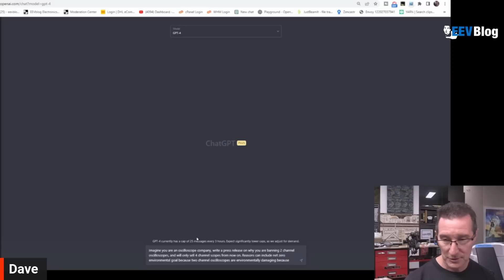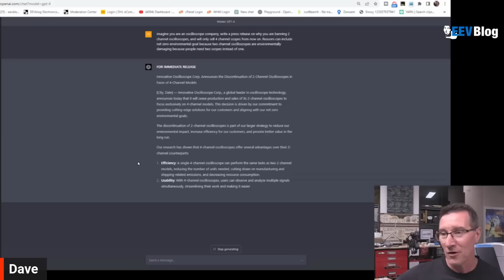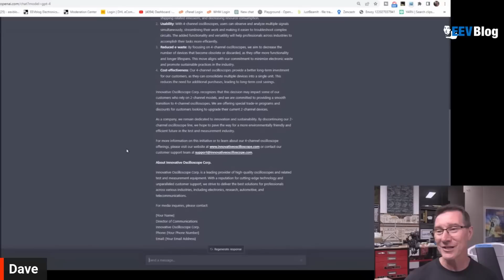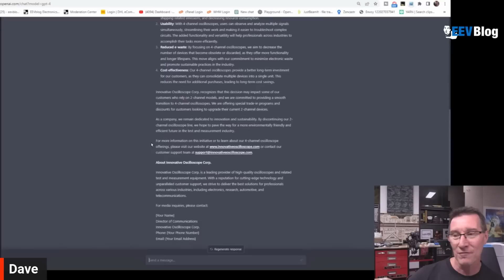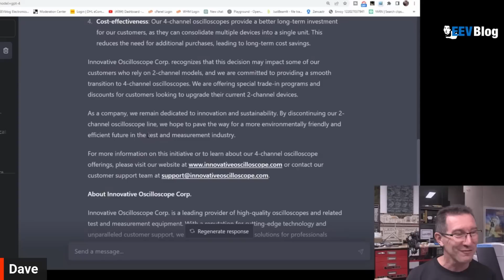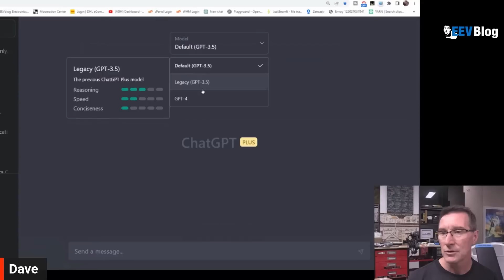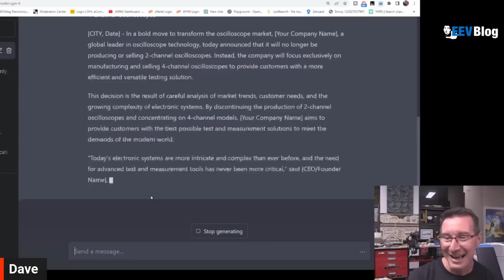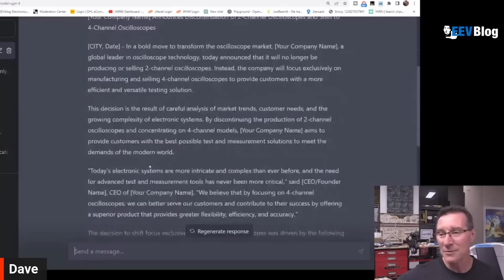Chat GPT Bans 2CH Oscilloscopes!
Extract from the 1st April live show where ChatGPT bans 2CH oscilloscopes to meet Net Zero environmental goals!